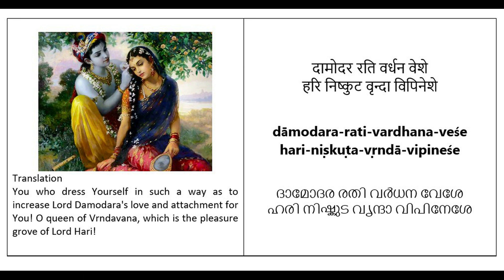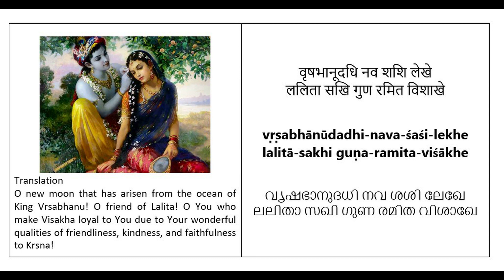Radhe Jaya Jaya Madhava Dayite by Sneha Gopinath | SRG old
Kirtan upload | SRG old

Official Name: Radhika Stava
Book Name: Stavamala
Song Name: Radhe Jaya Jaya Madhava Dayite
Author: Rupa Goswami
Kirtaniya: Sneha Gopinath
Recorded on: Sep 2021

(refrain)
rādhe jaya jaya mādhava-dayite
gokula-taruṇī-maṇḍala-mahite

(1)
dāmodara-rati-vardhana-veśe
hari-niṣkuṭa-vṛndā-vipineśe

(2)
vṛṣabhānūdadhi-nava-śaśi-lekhe
lalitā-sakhi guṇa-ramita-viśākhe

(3)
karuṇāḿ kuru mayi karuṇā-bharite
sanaka-sanātana-varṇita-carite

TRANSLATION

(Refrain) O Radha! O beloved of Madhava! O You who are worshiped by all the young girls of Gokula! All glories unto You! All glories unto You!

1) You who dress Yourself in such a way as to increase Lord Damodara's love and attachment for You! O queen of Vrndavana, which is the pleasure grove of Lord Hari!

2) O new moon that has arisen from the ocean of King Vrsabhanu! O friend of Lalita! O You who make Visakha loyal to You due to Your wonderful qualities of friendliness, kindness, and faithfulness to Krsna!

3) O You who are filled with compassion! O You whose divine characteristics are described by the great sages Sanaka and Sanatana! O Radha, please be merciful to me!